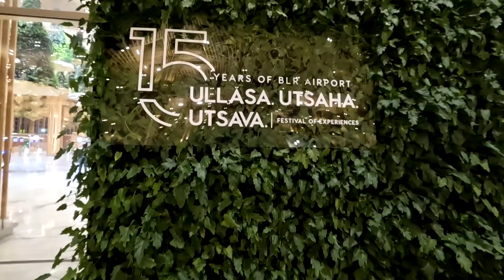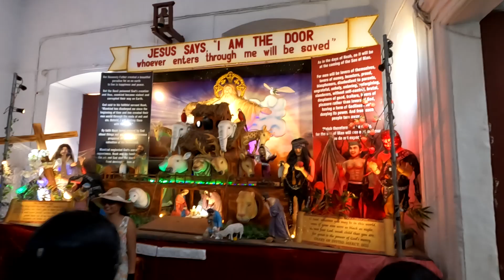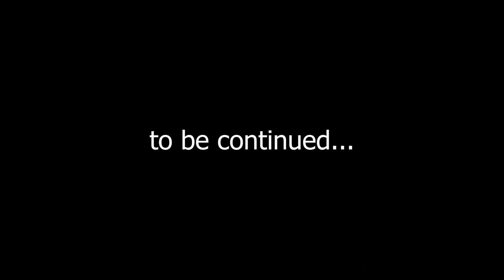Temples of Goa | Mahalasa temple,Narayani temple and Basilica church of Goa